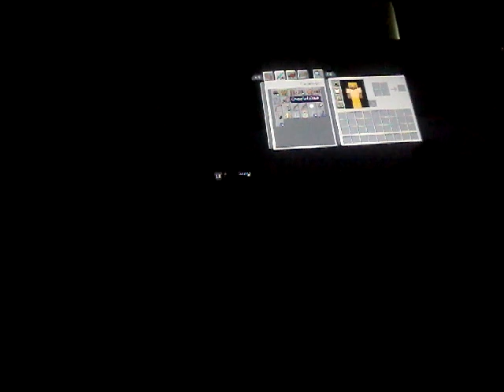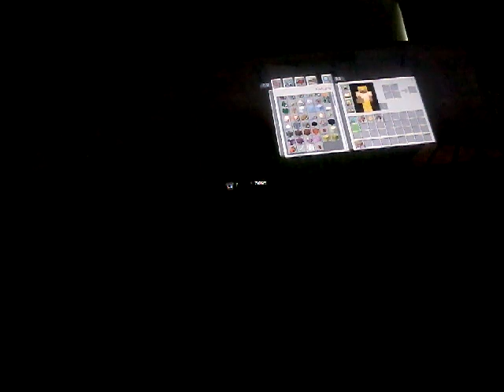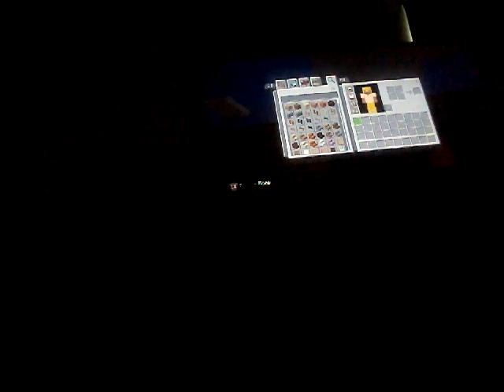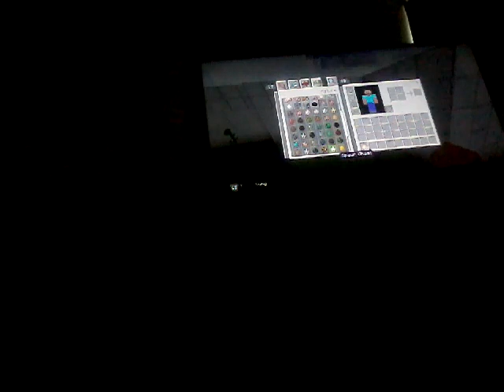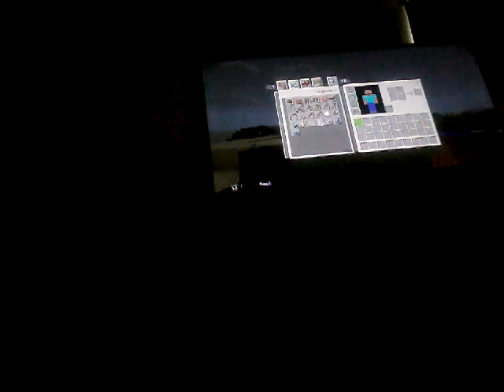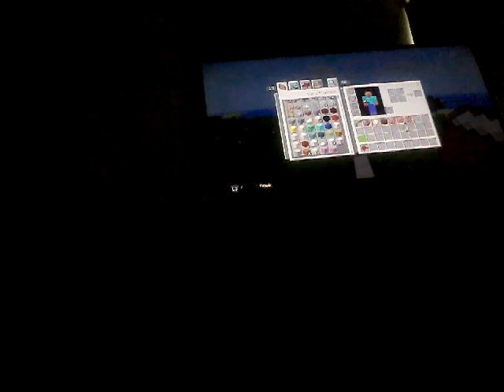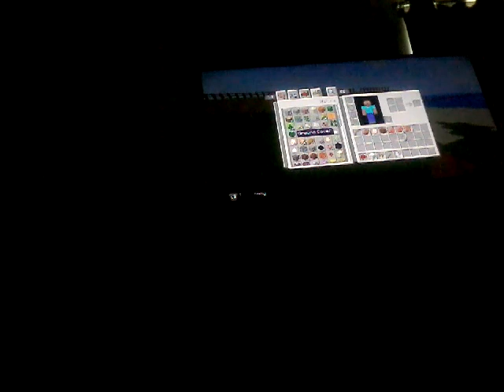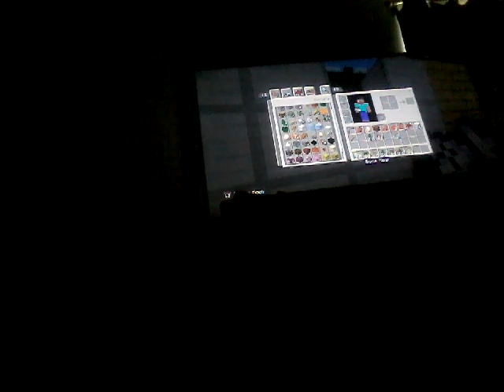The crafting dead season 5 episode 6 a new place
A start of a new chapter